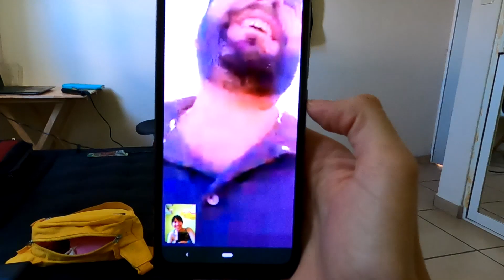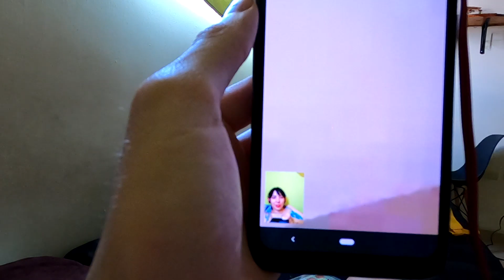💛Por fin tenemos casita 💛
La aventura de comprar casa, teníamos más de un año buscando donde vivir.